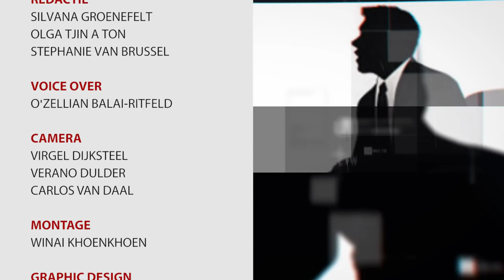OPINIE #37 Geweld tegen vrouwen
Opinie #37
Onderwerp: Geweld tegen vrouwen
Studiogast: Claudia Halfhide